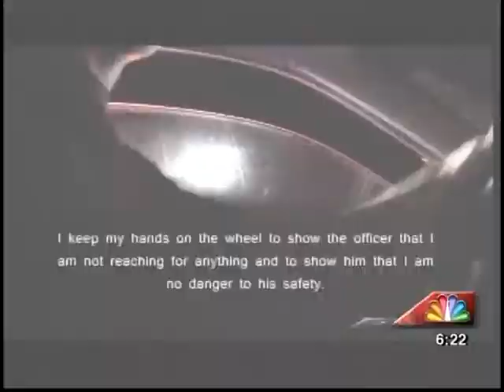41NBC/WMGT- It's The Law- 7.10.13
A viral video out of Tennessee where a man gets stopped and he claims the police officers overstepped their authority at a checkpoint and violated his rights. Attorney J. Davis is in to give us some legal insight on this incident.